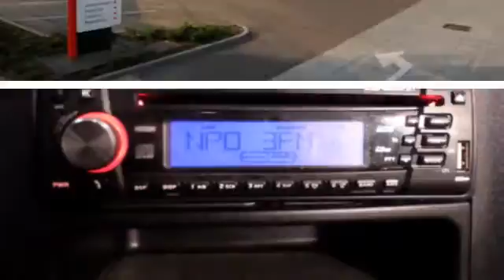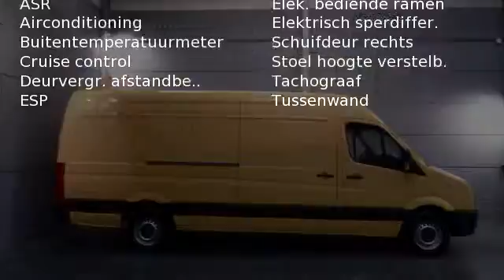Volkswagen Crafter 35 2.5 TDI L3H2 euro 5 163PK 3500 GVW + 3500KG tre